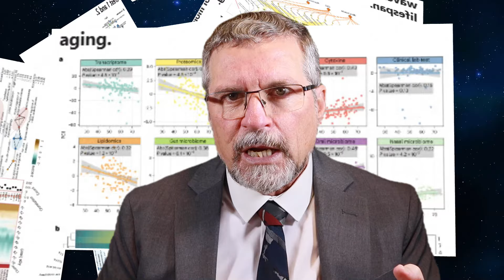הזיקנה קופצת עלינו פעמיים: מדע בדקה +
לא להאמין: מחקר חדש מלמד כי תהליכי ההזדקנות שלנו אינם ליניאריים. יש שתי קפיצות דרמטיות בהזדקנות המולקולות והאיברים שלנו. מדע בדקה +